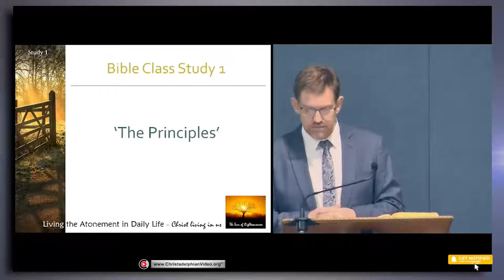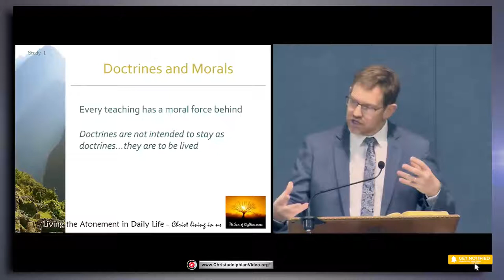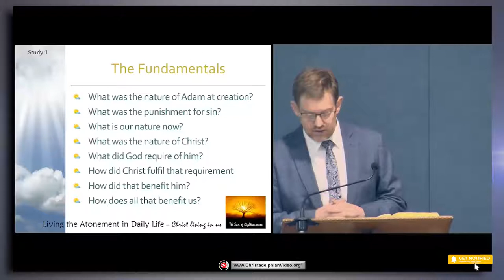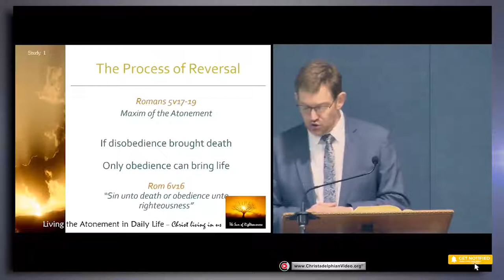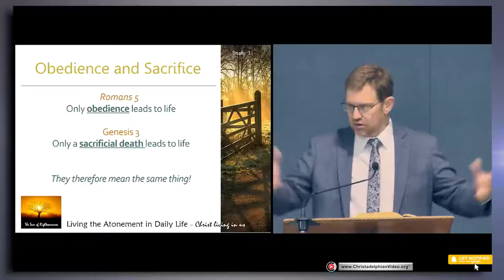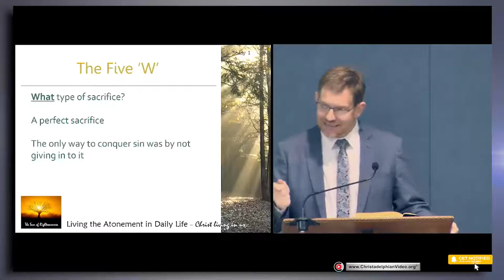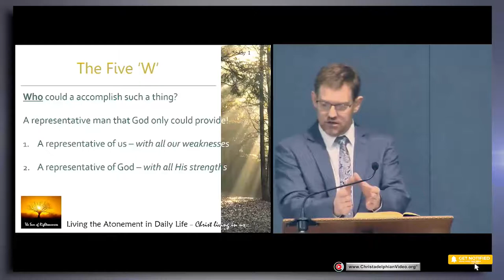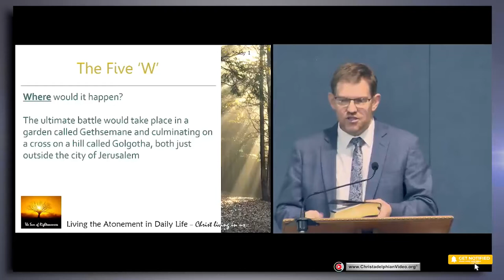Living the atonement in Daily Life #1 'The Principles'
A Christadelphian Video:
Description:   This important topic is a foundation subject well explained. The history and the foundation principles of the atonement exhibit three main views that have developed over the years.  It is vital to understand the atonement that we may live it. The life of the apostle Paul was a classic example.